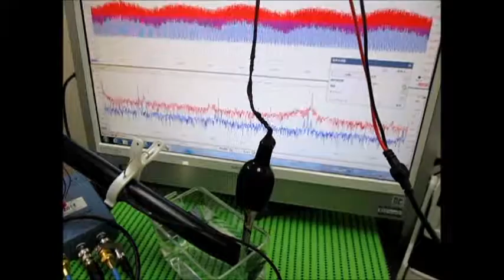音と超音波の組み合わせを利用した超音波制御技術 （超音波システム研究所 ultrasonic-labo）